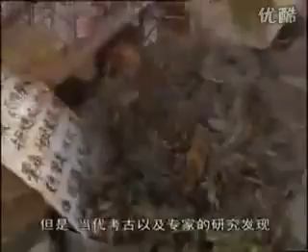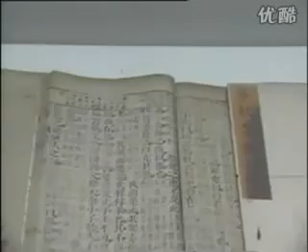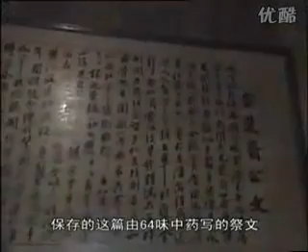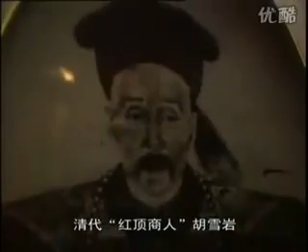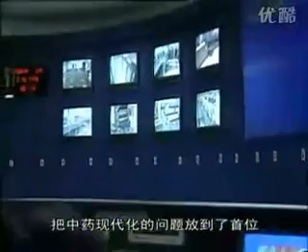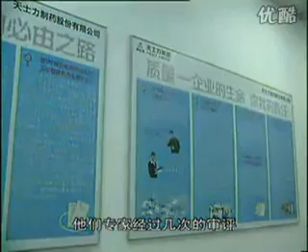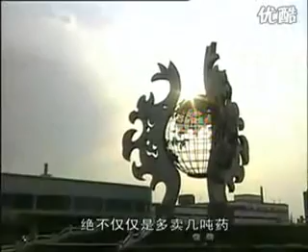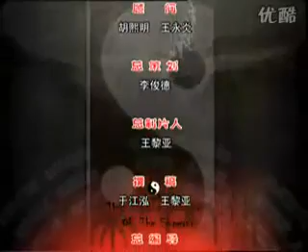黄帝内经第一部 医史篇第16集：灵丹妙药（中草药的起源及影响）